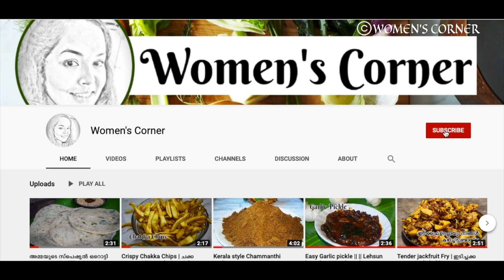Healthy Oats Puttu | Vegetable Oats Puttu | Oats breakfast, dinner | healthy breakfast ideas| EP#88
Hi friends I'm Kavitha,  welcome to Women's Corner.

Healthy Oats Puttu ഓട്സ് പുട്ട് Oats & Mixed Vegetable Puttu
Healthy Oats Puttu | Vegetable Oats Puttu | Oats breakfast, dinner | Weight Loss Diet

I'm a wife and a mother, I love cooking and had a passion towards designing, art and crafts. I make Youtube videos mostly on cooking and DIY.

oats puttu recipe || oats variety recipe || oats homemade recipe ||